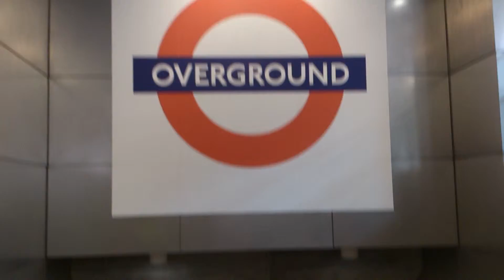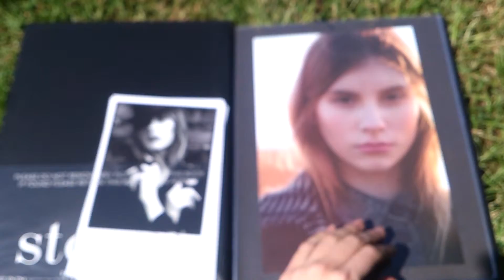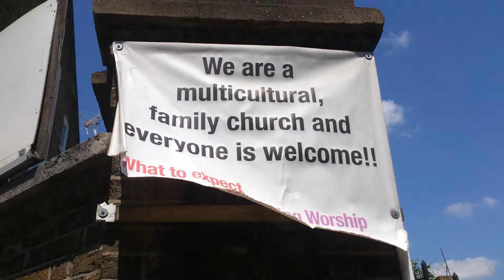3 weeks of modeling in London